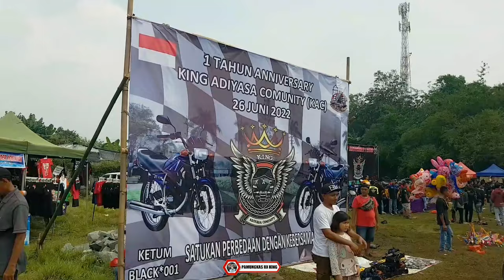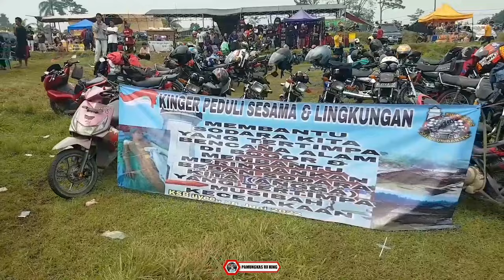Anniversary King Adiyasa Community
acara dangdutan rx king di ulang tahun KAC king adiyasa community

Buat sedulur yang mau tau lebih Jelas.
Jika ada hal yg kurang jelas silahkan di lanjut di kolom komentar ya.

FOLLOW Juga IG admin ya , siapa tau ada yg mau di tanyakan secara personal atau ngajakin bikin konten bareng.